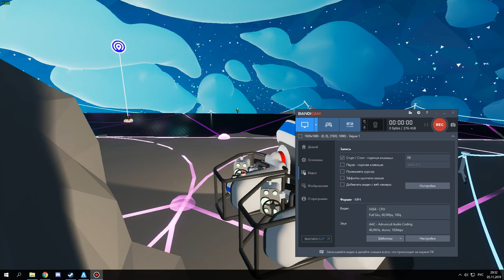полёт без шаттла